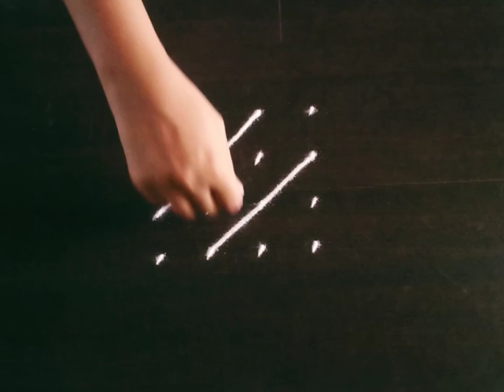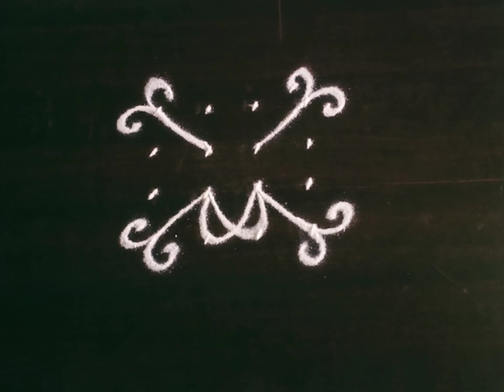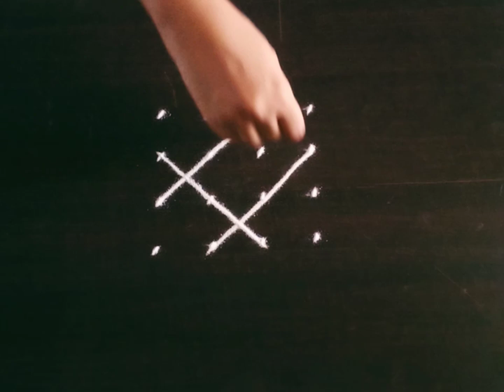दररोजसाठी सुंदर 3 रांगोळी | Simple 3 Rangoli Design Easy Kolam | Muggulu Kolam | Daily Rangoli